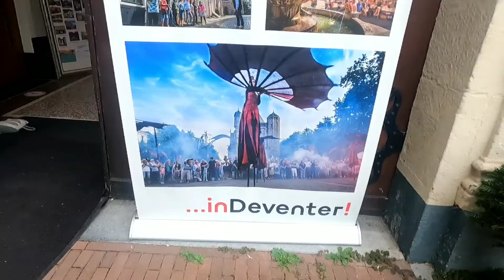A Day in Deventer | hanzestad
Deventer was probably founded around 768 by the English missionary Lebuinus, who built a wooden church on the right bank of River IJssel. The village was burnt by the Vikings in 882, and immediately rebuilt and fortified with an earthen wall. They called it Hanzestad means old city.